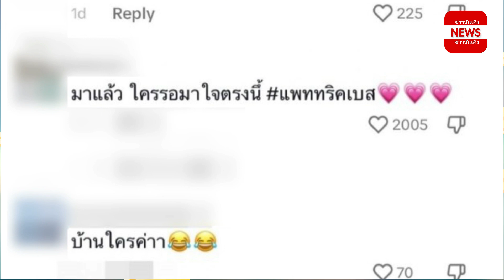แฟนๆเชียร์หนัก! อยากให้ เบส คำสิงห์ ลงเอยกับ หนุ่มหล่อทายาทเศรษฐี